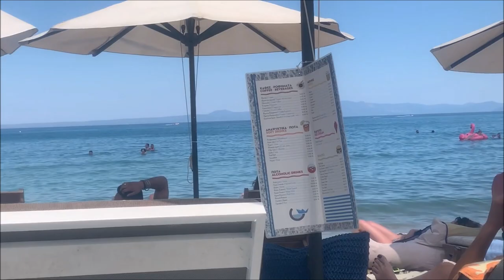KALLITHEA at the BEACH / HALKIDIKI GREECE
BEST BEACH BAR AT KALLITHEA !!!